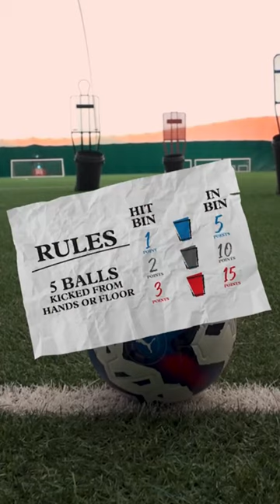“That’s rubbish!” 🤣 Rossiter takes on the 𝐁𝐢𝐧 𝐂𝐡𝐚𝐥𝐥𝐞𝐧𝐠𝐞! 🗑️